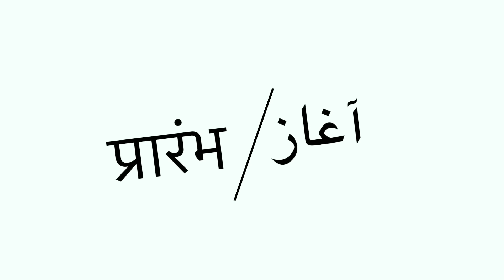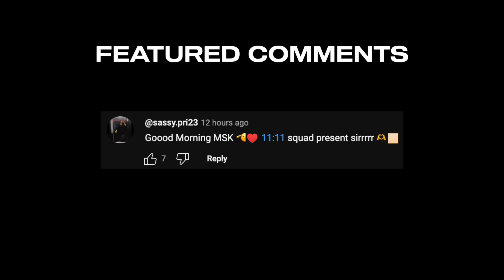3 Cr Ke Neeche South Mumbai Me Ghar Hi Nahi Mil Raha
There's a spot near Hinduja Hospital, Mahim from where we get a beautiful sunset view behind the Bandra Worli Sea Link. Went for a sunset walk on the Mahim beach. House hunting in South Mumbai is a challenge.